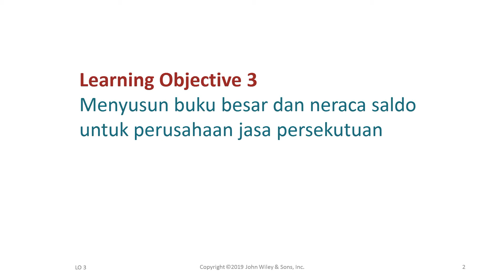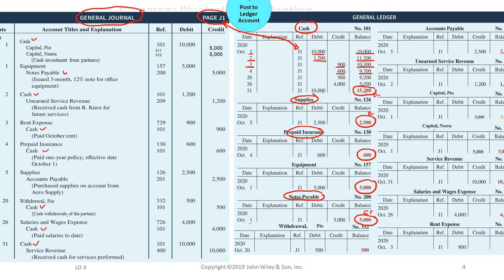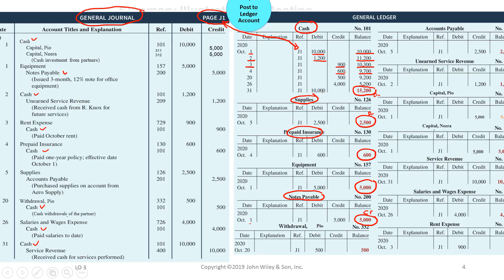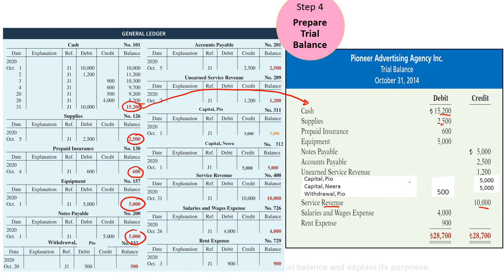Sesi 2 LO3 Posting to ledger and Trial Balance